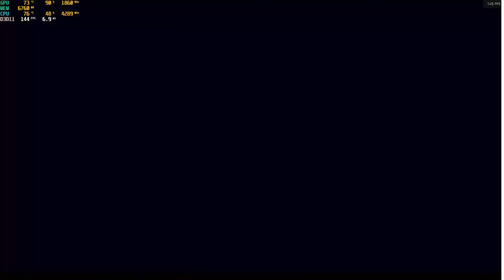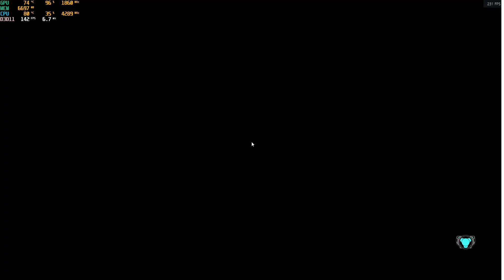Titan Fall 2 on i7 8700/RTX-2080 System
A quick team deathmatch on my personal rig. Keeps it near 144 fps at nearly all times, with very minor dips.

Graphical settings: 1080p/Max quality.

System:
i7 8700
RTX-2080
16GB DDR4 @ 2666mhz
500gb ssd
itx-motherboard
Node 202